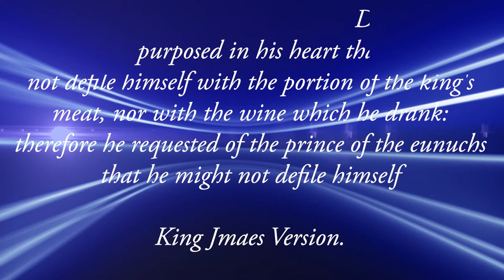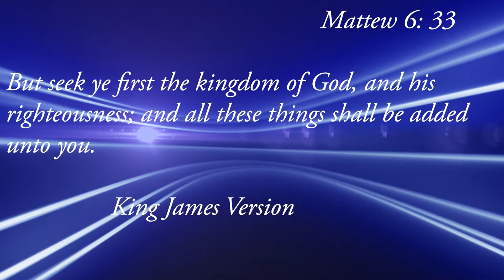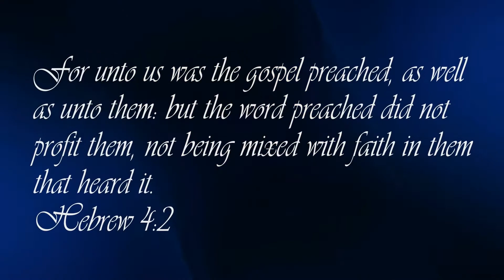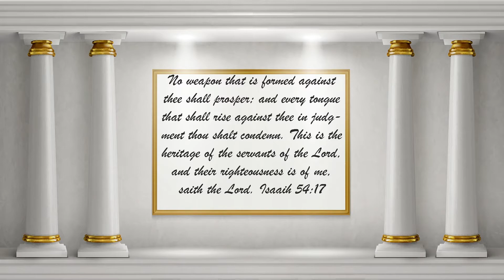MAKING A DIFFERENCE||Adekunmi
THANK YOU ALL IN ALL